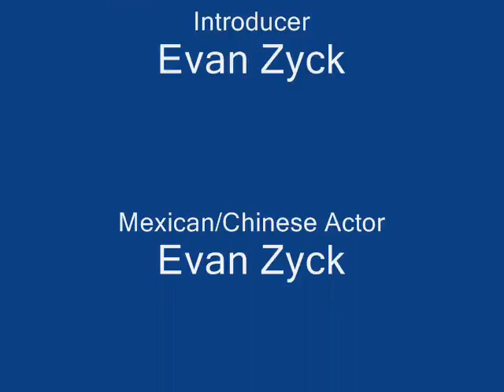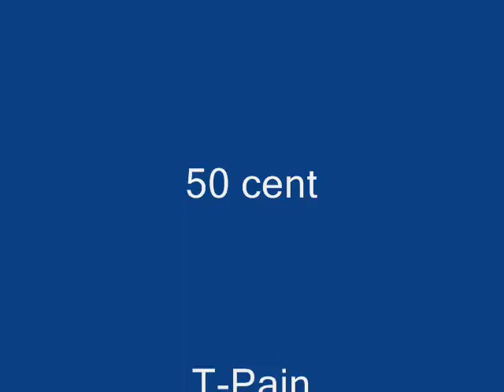Burrito Palace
litle bro ndd as comercial fo a project and i hlpd hm...corny but fnny as hell